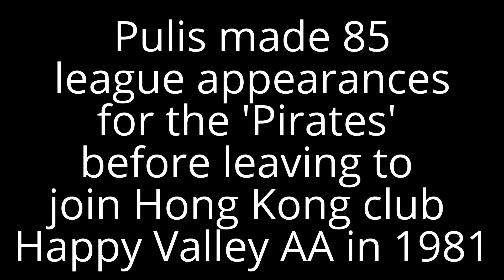Tony Pulis Biography in short and rare photos